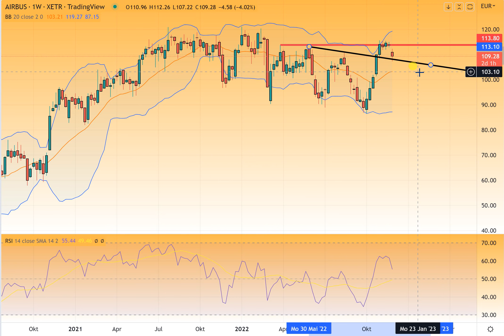Dax40 - Warten auf die Impulse der Wall Street!